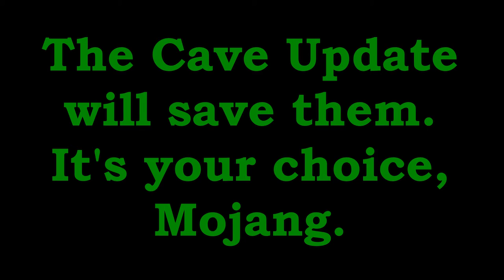TORTURING PewDiePie's Pets until the CAVE UPDATE | Day 274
The heat of this dimension has been getting to me, so hopefully, I can harness that heat to further torture the pets. My only concern is that if I heat the torture chamber, then torturing the pets will be made much more grueling of a task. As time goes on, more and more forms of torture will be brought upon these creatures. The only way to cease this activity is to spread the word. The well being of PewDiePie's beloved animals is in the hands of Mojang.

Q&A:

With a device that allowed tunneling between timelines. This device was thought to have been destroyed, but it turns out the Water Sheep Council repaired it and used it to fill the universe with Water Sheep members, different variations of themselves across different permutations of reality. I must now resort to similar tactics; torturing slightly different variations of PewDiePie's Pets in different dimensions.